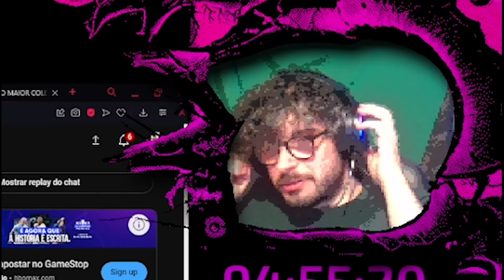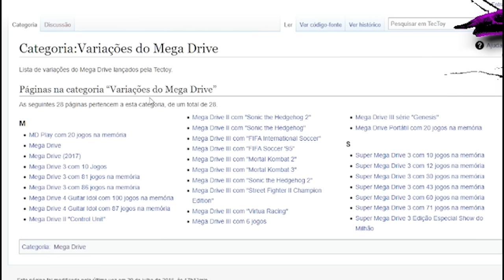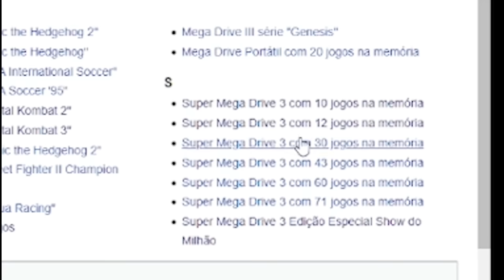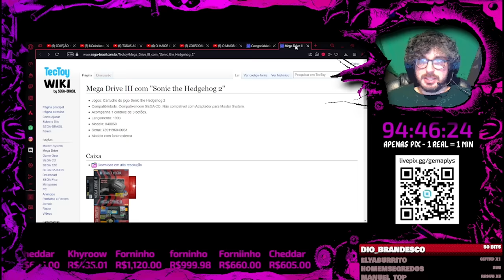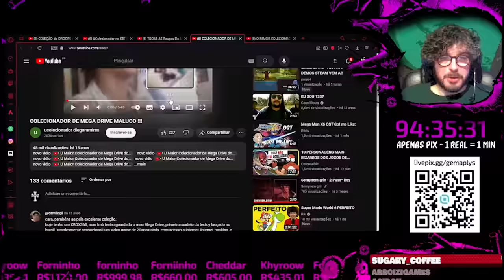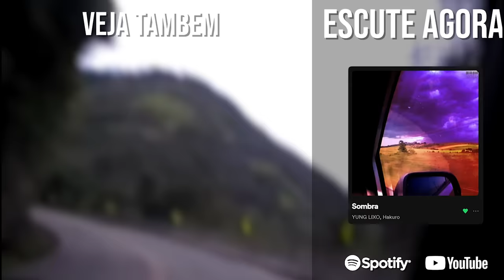gemaplys reagindo ao maior colecionador do brasil